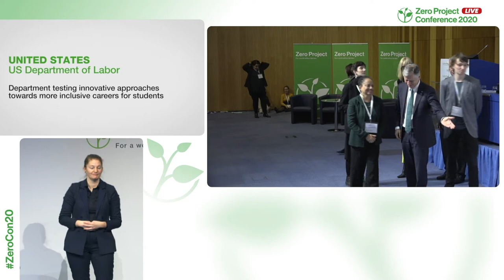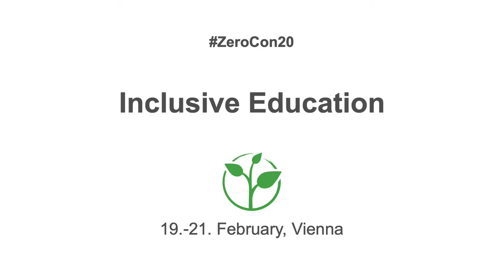Department of Labor: testing innovative approaches towards more inclusive careers for students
Welcome to the awardee video of  Department of Labor´s Pathways to Careers Programme (PTC), a winner of the 2020 Zero Project Award on Education.

In 2014, grants were given by the US Department of Labor (Office of Disability Employment Policy) to community colleges in the states of New York and Tennessee to test the Pathways to Careers (PTC) model. PTC aims to increase retention, academic success, and career development for young people with disabilities. Approaches include improving campus accessibility, supporting career planning, and providing work-based learning for students with disabilities. Since 2014, 425 students with disabilities have taken part in the two Pathways models.